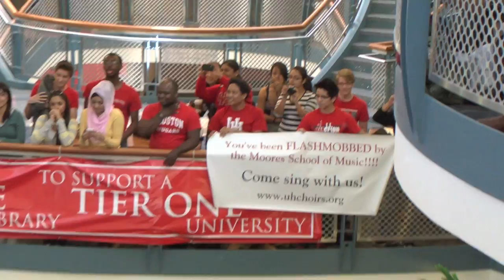Flash Mob @ UH Libraries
The Moores School of Music choirs performed the University of Houston alma mater and fight song on October 20, 2011 @ UH's M.D. Anderson Library. HOMECOMING 2011!!!